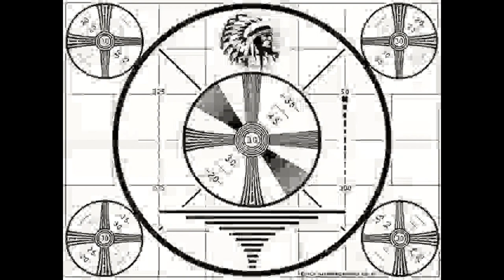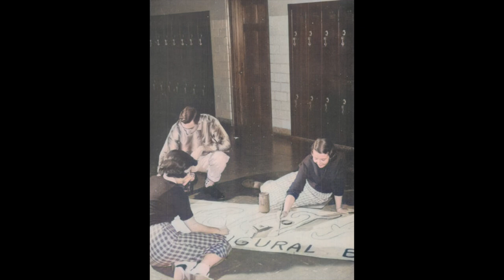Lew Wallace Echos of the Past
Remembering The Echos of the Past at Lew Wallace